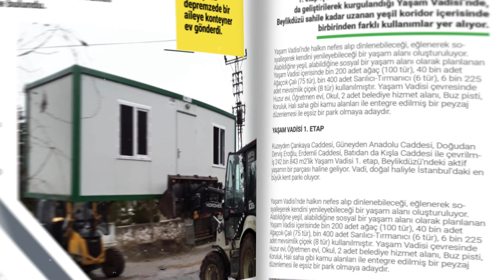BEYLİKDÜZÜ 30 AĞUSTOS ZAFER BAYRAMI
Beylikdüzü Barış ve Sevgi Buluşmaları Etkinliklerinde 30 Ağustos Zafer Bayramı dolası ile kortej ve konser görüntüleri